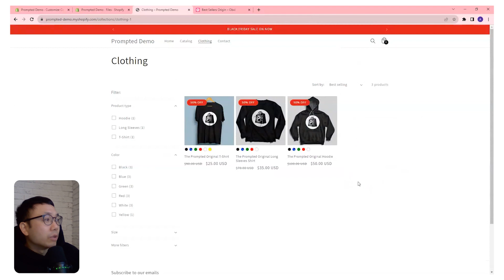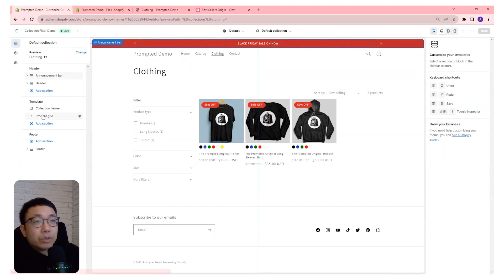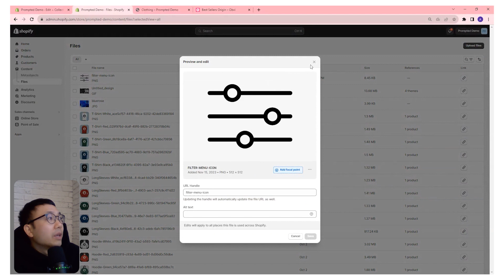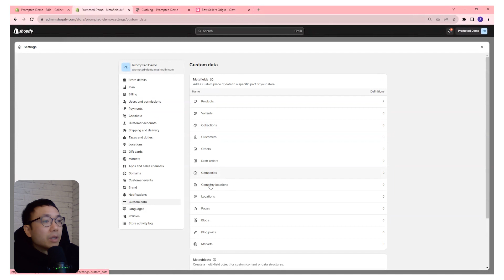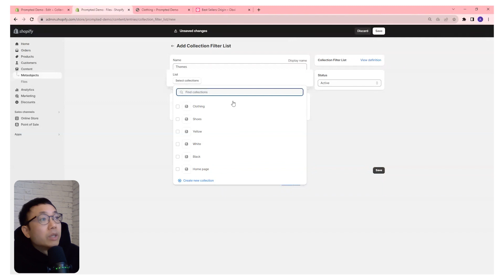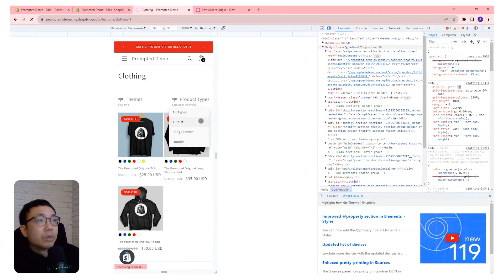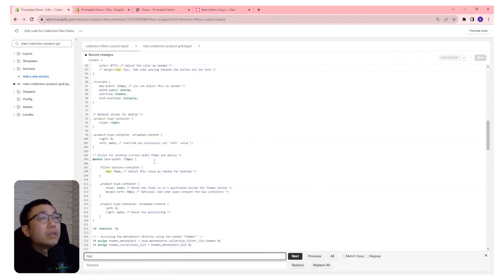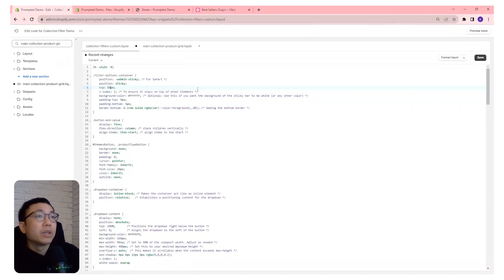Adding A Custom Collection Filter To Shopify Stores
Get free access to our library of AOV and conversion rate boosting customizations and code when you join our free newsletter

In this video you'll see an example of how you can create a custom collection filter.